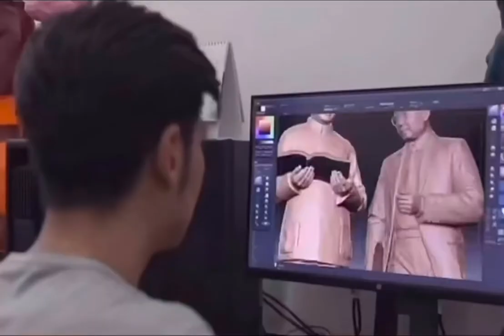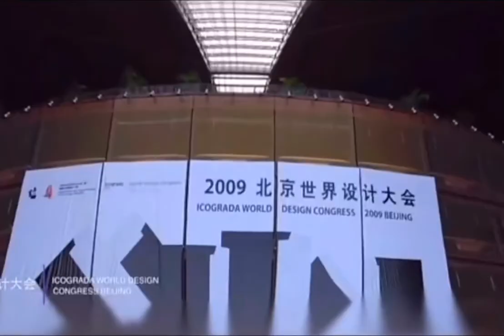Central Academy of Fine Arts (CAFA)中央美术学院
The Central Academy of Fine Arts (CAFA) is the only institution of higher education for fine arts under the administration of the Ministry of Education of the People’s Republic of China. The academy has eight specialty schools: School of Chinese Painting, School of Plastic Arts, School of Design, School of Architecture, School of Humanities, School of Urban Design, School of Experimental Art, and Institute of Arts Administration and Education. Besides, the Fine Arts Research Institute, the School of Continuing Education, and the Fine Arts School Affiliated with the China Central Academy of Fine Arts, also come under the umbrella of CAFA. The academy offers specialized secondary programs (the Affiliated High School of Fine Art), college certificate programs (the School of Continuing Education), undergraduate programs, Master’s degree programs, Doctoral degree programs, and visiting scholar programs. At present, there are 662 teachers and staff, over 4,700 domestic undergraduates and graduates, as well as hundreds of international students coming from a dozen countries. The school covers a teaching and research area of 495 mu (around 330,000 square meters), with total floor area of 247,000 square meters.